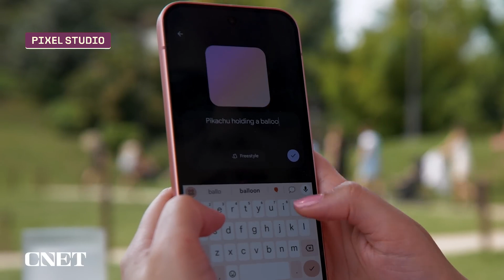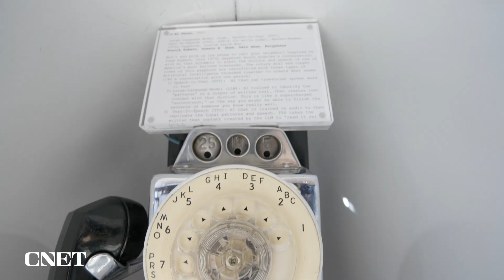Futuristic Phone Innovations Include Morphing Designs and Generative AI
Smartphones will get much better at meeting your needs, and soon, thanks to AI.

Read more on CNET.com:
The Next Phone Era Is Almost Here. This Is How It's Shaping Up

0:00 What will the phone of the future look like?
0:29 Samsung Galaxy AI
0:34 Google Pixel Studio Generative AI
0:37 Apple Intelligence
0:55 Interviews with Futurists
2:03 Morphing of the Supercell
2:59 Rabbit R1 and Humane AI Pin
3:27 What's available now